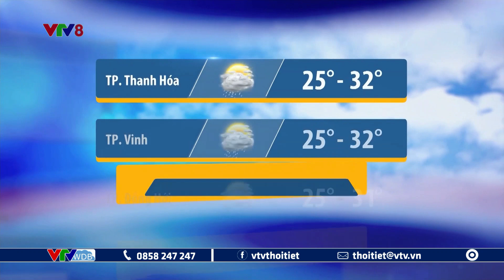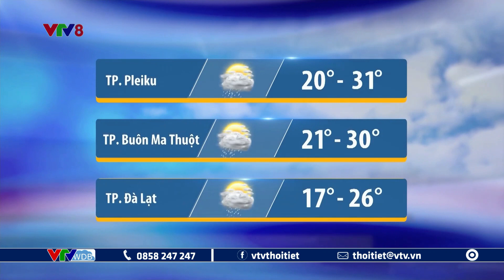Dự báo thời tiết Trung Bộ, Tây Nguyên ngày mai 30/9/2023 | VTVWDB